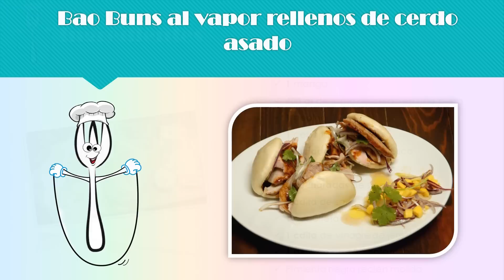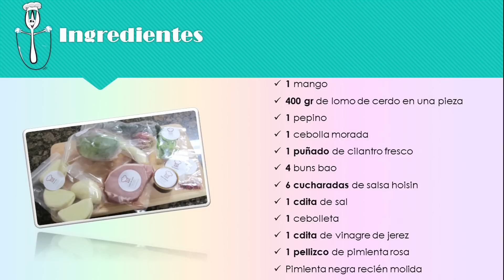Bao buns al vapor rellenos de cerdo asado | Receta china paso a paso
Prueba esta nueva receta que está tan de moda. La llaman el nuevo sushi o el relevo de la hamburguesa!